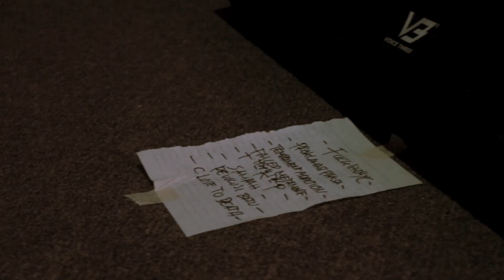Scarhead Barricade - Trash Talk / Sampah / Revolusi Batu (Live Studio Session)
Scarhead Barricade live performance at RNR Music Studio, Palu.

Videographer: Blankjo & Alfidshar
Audio Recorded by: Arkie & Mamat
Audio Mixing & Mastering: Haris
Video Editor: MHD Sinema